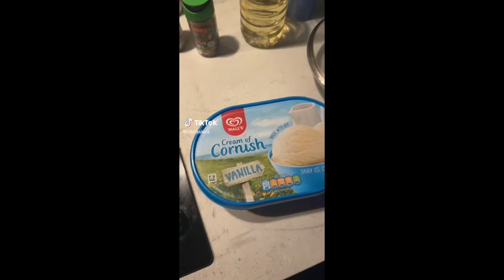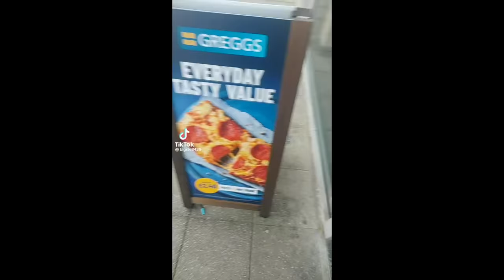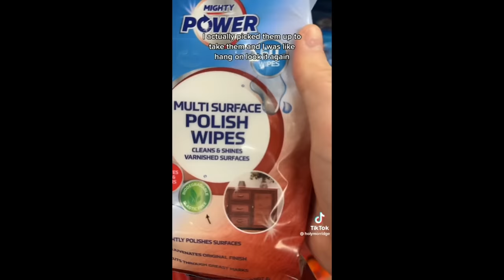Gloriously Great British Videos 2.0 🇬🇧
Creators information can be found on each video under the TikTok logo, go show them some love!

View count:
2.5M✅
3M✅
3.5M
4M
4.5M
5M